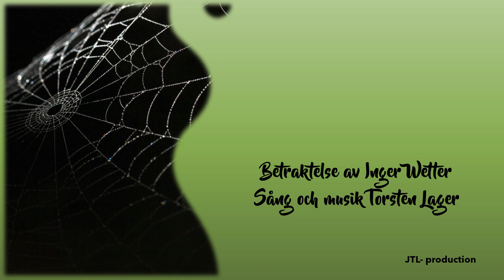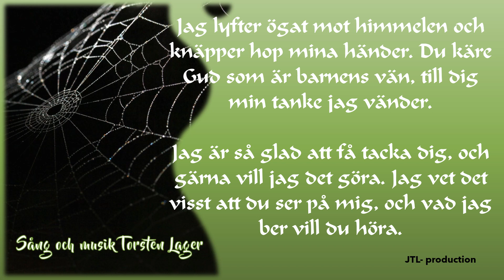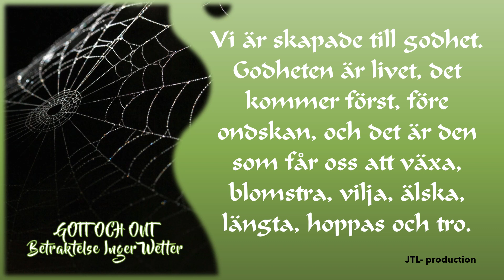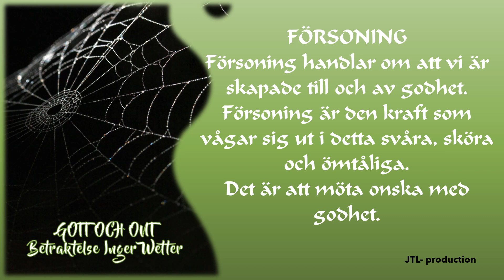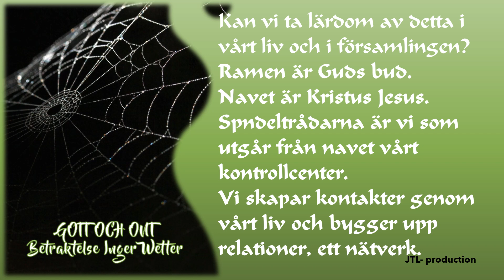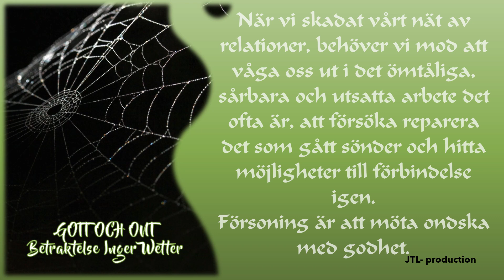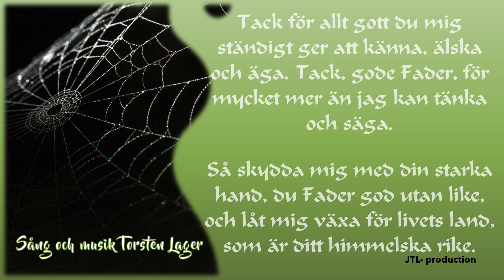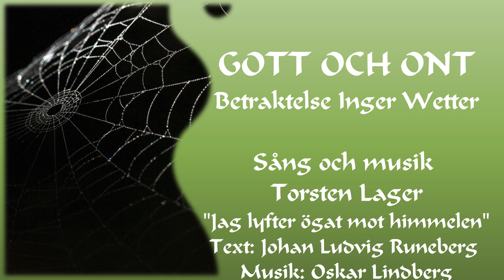GOTT OCH ONT betraktelse av Inger Wetter, sång och musik Torsten Lager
Videon är producerad den 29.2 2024 av Torsten Lager.
Betraktelse av Inger Wetter. Temat är GOTT OCH ONT.
Torsten Lager sjunger och spelar "Jag lyfter ögat mot himmelen" ur Den Svenska Psalmboken nr. 210
Text: Johan Ludvig Runeberg 1857

Ljud - och videoredigering samt inspelning: TL

JTL - production